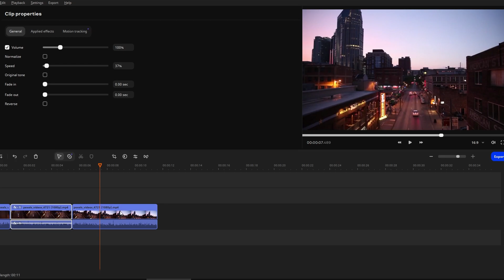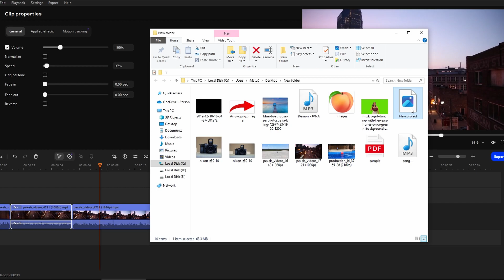How to Export Videos in Movavi (2024)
MAY INCLUDE
1. Movavi Export Video Tutorial
2. How to Save Video in Movavi
3. Exporting Footage from Movavi Guide
4. Movavi Video Editing: Export Steps
5. Save Project as Video in Movavi
6. Movavi Pro Export Settings
7. How to Render Video in Movavi
8. Movavi Export to MP4 Guide
9. Video Export Options in Movavi
10. Movavi Exporting Process Tutorial